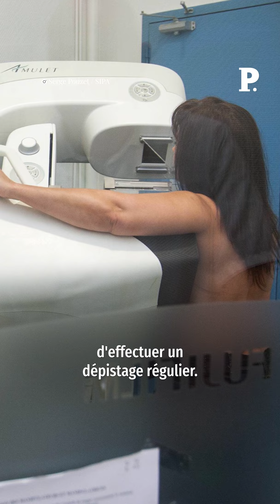Cancer du sein : tout savoir sur le dépistage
1 femme sur 8 est concernée par le cancer du sein en France. C’est la première cause de décès par cancer chez la femme. En France, avec plus de 60 000 nouveaux cas en 2023, le cancer du sein concerne 900 000 personnes. Mais moins d’une femme sur deux, âgées de 50 à 74 ans, se font dépister. À l’occasion d’Octobre Rose, il est important de rappeler la gravité de cette maladie et de sensibiliser les femmes à l’importance du dépistage.